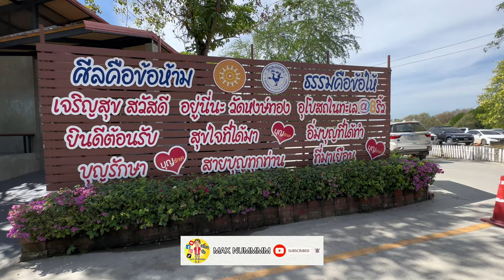วัดหงษ์ทอง อ.ปางปะกง จ.ฉะเชิงเทรา | Wat Hong Thong Chachoengsao Thailand [EP.145]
วัดหงษ์ทอง เป็นวัดราษฎร์สังกัดคณะสงฆ์ฝ่ายมหานิกาย ตั้งอยู่ในตำบลสองคลอง อำเภอบางปะกง จังหวัดฉะเชิงเทรา ที่ดินตั้งวัดมีเนื้อที่ 21 ไร่ 80 ตารางวา

วัดหงษ์ทอง หรือ วัดกลางน้ำ ในบริเวณพื้นที่ชายทะเลที่เป็นป่าชายเลน มีทางเดินเชื่อมจากบริเวณวัดที่ ชายฝั่งไปยังพระธาตุคงคามหาเจดีย์ปรีชาประภากร ปราชญ์ ศรนิล อนุสรณ์ และอุโบสถซึ่งอยู่ในทะเล เจดีย์มี 5 ชั้นมีภาพวาดเกี่ยว กับพุทธศาสนาและพระมหากษัตริย์ไทย และประดิษฐานพระพุทธรูปต่าง ๆ ส่วนชั้นบนสุดเป็นเจดีย์สีทองอร่ามบรรจุพระอรหันต์ธาตุ สามารถมองเห็นทัศนียภาพท้องทะเลและแผ่นดินในมุมสูงได้สวยงาม ทางเดินที่ทอดยาวไปในทะเลไปยัง “พระธาตุคงคามหาเจดีย์” ระหว่างทางเดินจะมีป้ายบอกทาง และมีข้อ ความและคติเตือนใจให้อ่านเล่นเพลินๆอีกด้วย จุดกึ่งกลางของทางเดินวัดหงษ์ทอง มีรูปปั้นพระอภัยมณี มีนางยักษ์ พระอภัย และตัวละครอีกหลายตัวตามวรรณคดี โดยมีสะพานรอบๆ ให้สามารถชมวิวทิวทัศน์ได้

ภายใน“พระธาตุคงคามหาเจดีย์” ชั้นล่างประดิษฐานหลวงพ่อพุทธโสธรจำลอง และพระพุทธรูปอื่นๆอีกมากมายไว้ให้ผู้มีจิตศรัทธา ได้สักการะ และทางวัดได้มีการจัดให้มีการตักบาตรพระร้อย คือการตักบาตรโดยใช้เงินเหรียญ (สามารถแลกเหรียญได้กับทางวัด) ซึ่งมีพระพุทธรูปเป็นร้อยๆรูปตั้งอยู่ สามารถเดินได้โดยรอบ เมื่อขึ้นไปที่บริเวณชั้น 2 ของอาคารจะพบกับ หุ่นขี้ผึ้งเหมือนรูปจริง ของหลวงปู่สด หรือ พระมงคลเทพมุนี (สด จนทฺสโร) วัดปากน้ำภาษีเจริญ และบริเวณใกล้เคียงกัน มีองค์พระแก้วมรกตจำลอง ประดิษฐานอยู่ บริเวณชั้น 2 นี้ ยังเป็นแหล่งจัดแสดงภาพวาดของพระมหากษัตริย์ ตั้งแต่อดีตจนถึงรัชกาลปัจจุบันและพระบรม วงศานุวงศ์ และยังมีจุดชมวิว ซึ่งเมื่อมองออกไปจะเห็นทะเลเมื่อถึงเวลาน้ำขึ้น จะดูเหมือนอาคารนี้ลอยอยู่ในน้ำเลยทีเดียวชั้นบน สุดของ“พระธาตุคงคามหาเจดีย์” มีเจดีย์สีเหลืองทองตั้งเด่นอยู่ สามารถเข้าไปชมด้านในได้ และด้านในมีแท่นบรรจุพระธาตุ พระอรหันต์ในทะเล เป็นแห่งแรกในโลก ศาสนสถานอีกแห่งที่ตั้งอยู่ด้านขวาของ“พระธาตุคงคามหาเจดีย์” คือ พระอุโบสถ หรือโบสถ์ของวัดหงษ์ทอง ซึ่งก็ตั้งอยู่ในทะเล เช่นเดียวกัน ภายในมีภาพเขียนจิตรกรรมฝาผนังแสดง เรื่องราวพุทธประวัติ อย่างสวยงาม

ผู้ที่สนใจจะชมศาสนสถานกลางทะเลและทำบุญ สามารถมาที่วัดหงษ์ทองได้ทุกวัน วัดเปิดตั้งแต่เวลา 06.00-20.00 น. หากท่านใด สนใจบวชเนกขัมมะ (บวชชีพราหมณ์) สามารถติดต่อกับทางวัดได้ โดยตรง และช่วงต้นเดือนเมษายนของทุกปีจะเปิดโอกาส ให้พุทธศาสนิกชนมาบวชเนกขัมมะ (ชีพราหมณ์) ที่วัด ผู้สนใจสามารถแสดงความจำนงได้ หมายเลขโทรศัพท์ 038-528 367

ที่ตั้ง วัดหงษ์ทอง
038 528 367